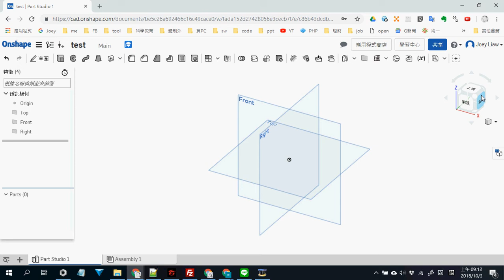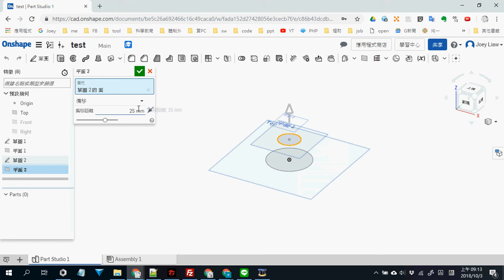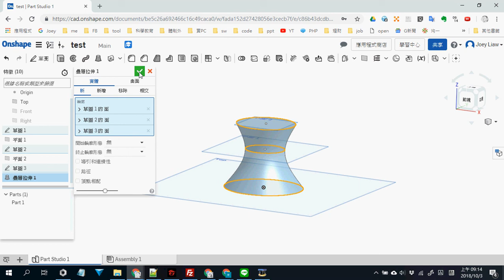Onshape 示範-疊層拉伸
影片中示範
1.如何創造三個空間中平行的圓形草圖。
2.如何使用投影。
3.如何使用疊層拉伸。